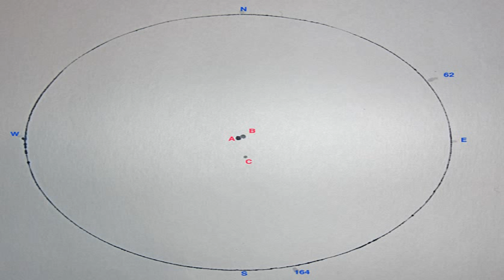altair lighting al 2777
Google cosmetics to buy altair lighting al 2777